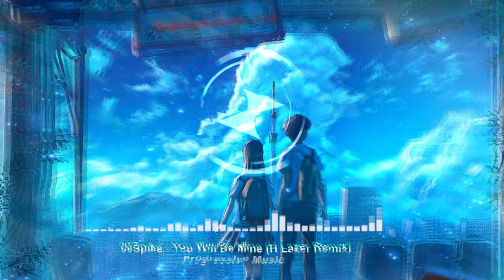00Spike - You Will Be Mine (H Lazer Remix)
Feel free to use our release on your YouTube videos or Twitch streams content and monetize them as long as you mention that the music was provided by Progressive Records Label and give credits to the proper artist(s) by linking his socials media links (copy and paste).

Track: 00Spike - You Will Be Mine (H Lazer Remix)